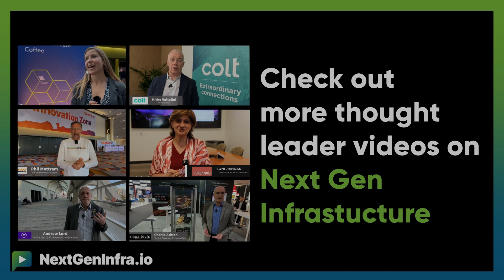SDWANSASESummit24: Unlocking Network Resilience: Out-of-Band Solutions for Remote Access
to get more perspectives from the show floor of the SD-WAN and SASE Summit 2024 in Paris.

How can out-of-band networks benefit SD-WAN and SASE deployments?

*Romain Pia* , EMEA South Head of Sales from *Opengear* explains:

- Provides external access for remote devices, independent from the production network
- Offers a resilient solution for network administrators to manage infrastructure
- Introduces a unique value proposition in a market with limited competition